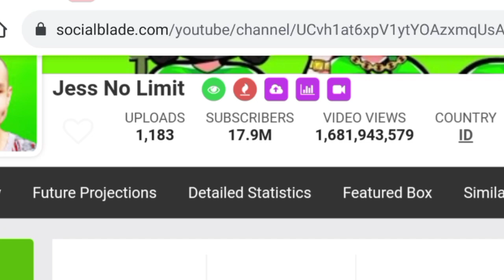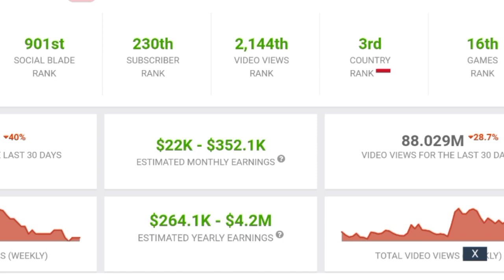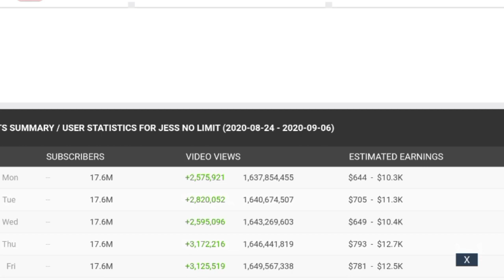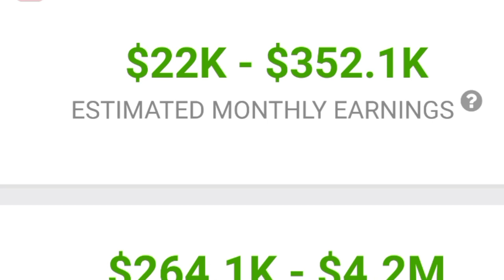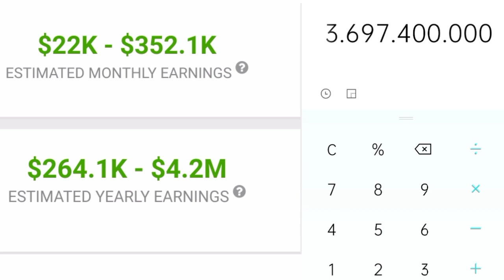⬆️ Gaji Youtuber Gaming Jess No Limit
Dividio ini saya meriview gaji youtuber gaming jess no limit berdasarkan data dari sosialblade.com